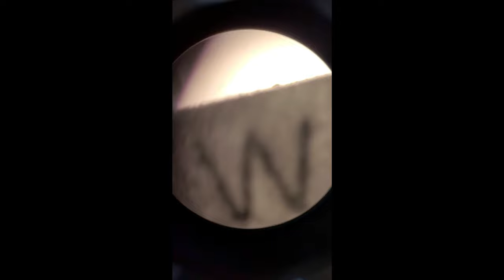Interview with Prof. David Brown; the inventor of the bond-valence theory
Chemical bonds have intrigued scientists ever since electrons were discovered in 1897. Over the years, many intelligent scientists have developed different ideas to understand how atoms stick together in everything from chemicals to materials.

One of the big names in this field is David Brown, a professor from McMaster University. He's spent his career trying to answer the big question: What exactly is a chemical bond? His work, like the Bond Valence Theory, has been an enormous help in figuring this out.

I had the pleasure of chatting with Professor David Brown about his research and what he's learned about how atoms bond in inorganic minerals. He's also the brains behind crystallographic information files, a fantastic project that's been around since the '70s and helps scientists understand the structure of materials better.

Join me for this fascinating interview with Professor David Brown. Stick around to learn more about the fascinating world of chemical bonding!